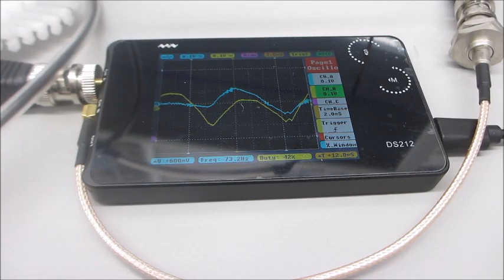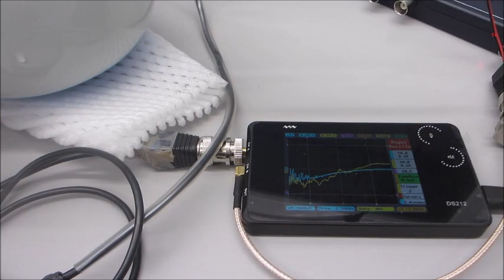超音波システム（音圧測定解析、発振制御）を利用した実験動画